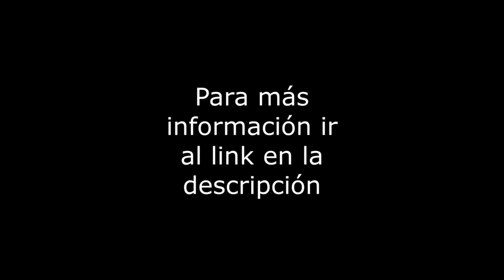San Francisco - Renta Casa - Col. Del Valle Sur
Casa sobre  la calle de San Francisco, con 140m2 de terreno y 300 m2 de construcción y 24m2 de Patio. Distribuida en 3 niveles, cuenta con 3 recámaras, 3.5 baños, 4 lugares de estacionamiento, área de lavado y cuarto de servicio en azotea. La casa tiene 40 años, en excelente estado de conservación. Servicios cercanos: Metro Insurgentes Sur, Walmart, Galerias Insurgentes. Vías de comunicación: Felix Cuevas, Insurgentes
Informes: